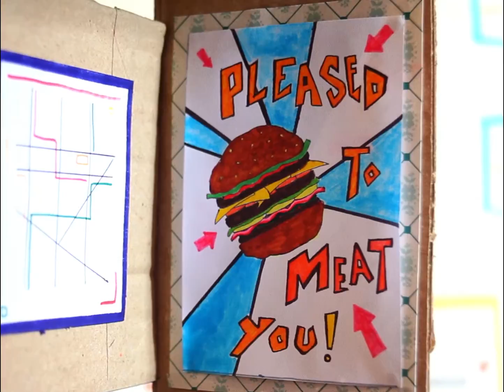This Morning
A short film made using puppetry and stop motion animation, following a man during his morning routine as he waits for the bus to work. 2018.